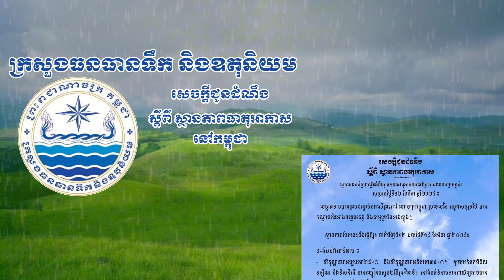ក្រសួងធនធានទឹក និងឧតុនិយម (ចាប់ពីថ្ងៃទី១២ ខែមីនា ដល់ថ្ងៃទី១៤ ខែមីនា ឆ្នាំ២០២៤)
សូមគោរពជម្រាបជូនអំពីស្ថានភាពធាតុអាកាសនៅព្រះរាជាណាចក្រកម្ពុជា សម្រាប់ថ្ងៃទី១២ ខែមីនា ឆ្នាំ២០២៤ ៖

សម្ពាធទាបបានគ្របដណ្តប់មកលើព្រះរាជាណាចក្រកម្ពុជា ប្រទេសថៃ ឈូងសមុទ្រថៃ ភាគ កណ្តាលនៃអាងទន្លេមេគង្គ និងសមុទ្រចិនខាងត្បូង។

ស្ថានភាពបែបនេះនឹងធ្វើឱ្យ៖ ចាប់ពីថ្ងៃទី១២ ដល់ថ្ងៃទី១៤ ខែមីនា ឆ្នាំ២០២៤៖

១-តំបន់វាលទំនាប ៖

សីតុណ្ហភាពអប្បបរមា២៥°C និងសីតុណ្ហភាពអតិបរមា៣៨°C។ ខ្យល់បក់មកពីទិស ទក្សិណ និងទិសនិរតី មានល្បឿនមធ្យម២ម៉ែត្រវិនាទី។ នៅតំបន់ទំនាបភាគពាយ័ព្យអាចមាន ភ្លៀងធ្លាក់គ្របដណ្តប់លើផ្ទៃដីប្រមាណពី៥-១០%។

២-តំបន់ខ្ពង់រាប ៖

សីតុណ្ហភាពអប្បបរមា២៣°C និងសីតុណ្ហភាពអតិបរមា៣៨°C។ ខ្យល់បក់មកពីទិសបូព៌ និងទិសទក្សិណមានល្បឿនមធ្យម២ម៉ែត្រ វិនាទី។

៣-តំបន់មាត់សមុទ្រ ៖

សីតុណ្ហភាពអប្បបរមា២៥°C និងសីតុណ្ហភាពអតិបរមា៣៥°C ។ ខ្យល់បក់មកពីទិស អាគ្នេយ៍ និងទិសនិរតី មានល្បឿនមធ្យម២ម៉ែត្រវិនាទី។ មានភ្លៀងធ្លាក់គ្របដណ្តប់លើផ្ទៃដី ប្រមាណពី៥-១០%។

- រលកសមុទ្រមានកម្ពស់មធ្យមអប្បបរមា០,៥០ម៉ែត្រ និងកម្ពស់មធ្យមអតិបរមា១,០០ម៉ែត្រ។៕

អាស្រ័យដូចបានជម្រាបជូនខាងលើ សូមសាធារណជនទទួលជ្រាបជាព័ត៌មាន ការផ្សាយរបស់ក្រសួងធនធានទឹក និងឧតុនិយម៖ ថ្ងៃទី១២ ខែមីនា ឆ្នាំ២០២៤